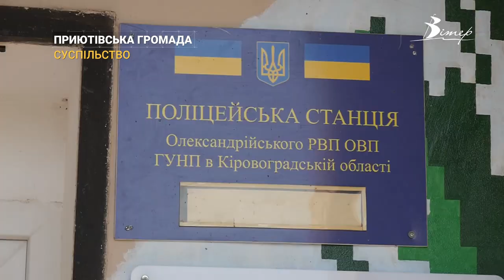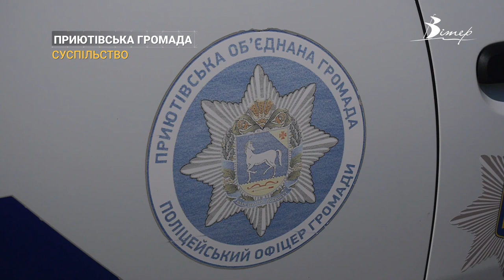Хто такий поліцейський офіцер громади? | CBN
28 травня – свій професійний день відзначають поліцейські офіцери громади. Кіровоградщина активно долучилася до реалізації проєкту щодо створення поліцейських станцій на території області. Однією з перших свого поліцейського громади отримала Приютівка. З роботою правоохоронців на місці знайомилася наша знімальна група.